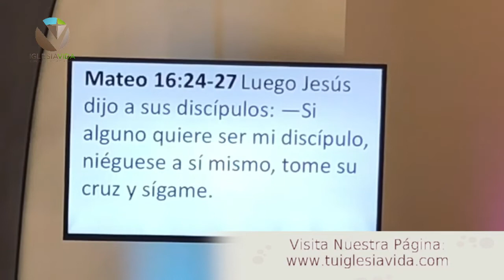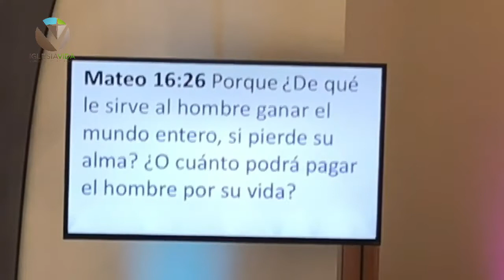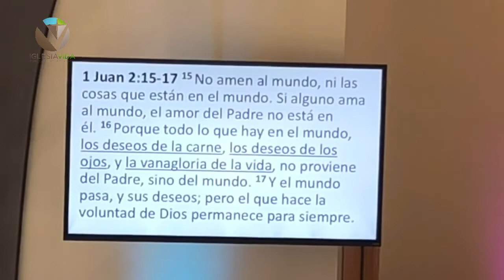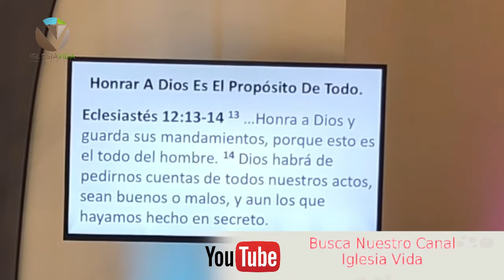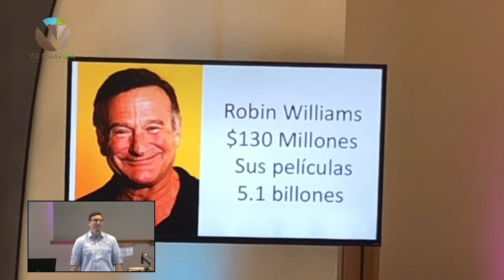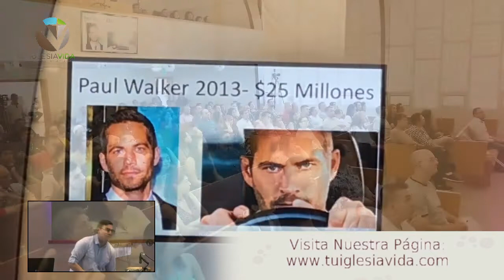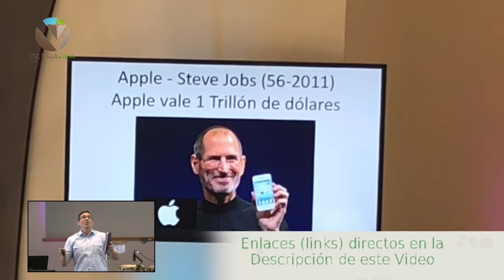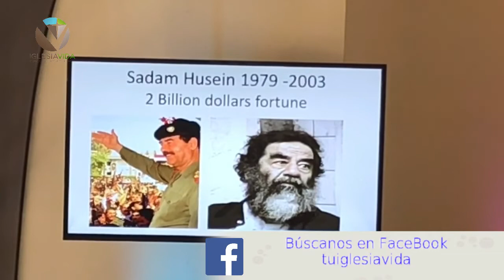De nada vale ganar el mundo entero si Pierdes tu vida - Iglesia Vida - Pastor Carlos A. Rodriguez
Todos tenemos que trabajar para sobrevivir, algunos aman su trabajo, otros no lo aguantan. Unos quieren sobresalir, otros están contentos donde están. Unos trabajan para vivir y otros viven para trabajar, ¿Qué dice Dios sobre este importante tema?

Iglesia Vida
Pastor Carlos Andres Rodriguez